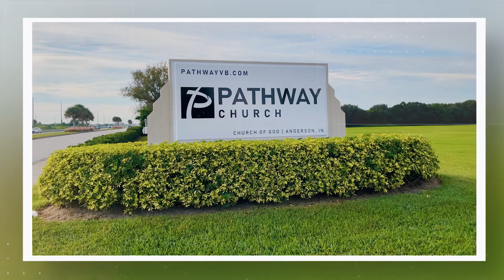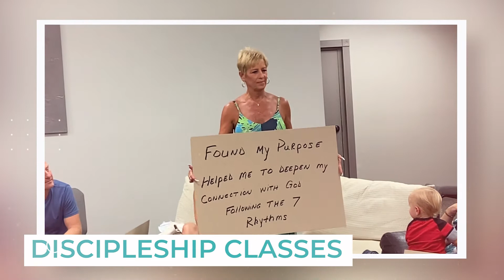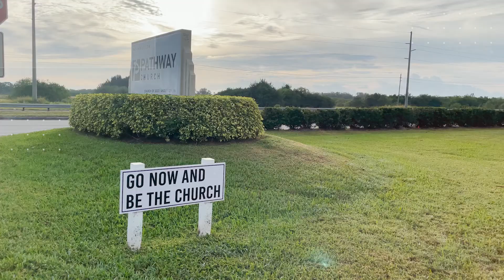Pathway Church 2021 Slideshow Review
Pathway Church CCLI Licensing
Copyright License
31126 Size C
Expires: 28 Feb 2022